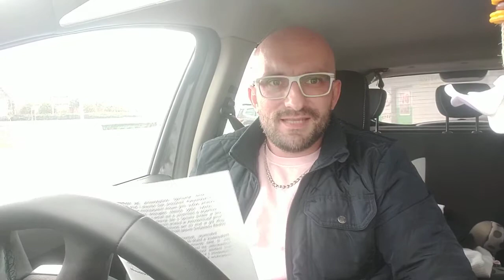Komisariat Policji Zebrzydowice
W tej gminie według mnie panuje jakaś patologia. Mam wrażenie, że ma tu miejsce ochrona swoich mieszkańców w celu zachowania dobrej opinii na ich temat i na temat gminy. Wszystkie sprawy są umarzane, natomiast wszystko co jest zakładane przeciwko mnie jest przepychane przy tych przebierańców do Sądu. Mam tego dość i postanowiłem zacząć z tym walczyć bo nie ma szans na poprawę. Oczywiście podobnie jak Pani Psycholog, która mnie nigdy na oczy nie widziała również i Pani Policjant Marta K. z komisariatu w Zebrzydowicach, doskonale mnie zna. Dodatkowo bezczelnie odkłada telefon gdy brakuje wiedzy i odpowiedzi na trudne pytania.